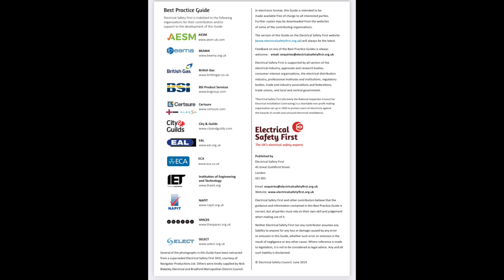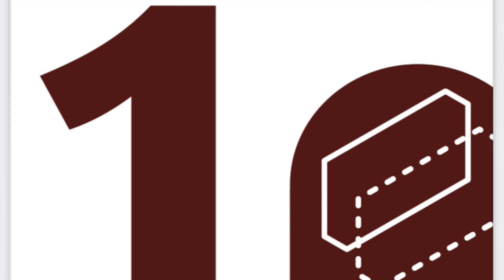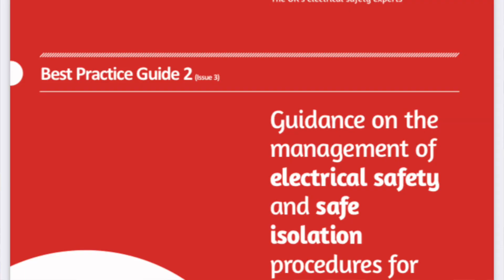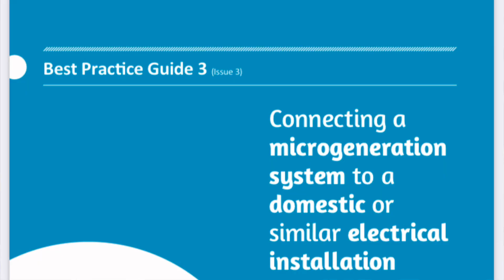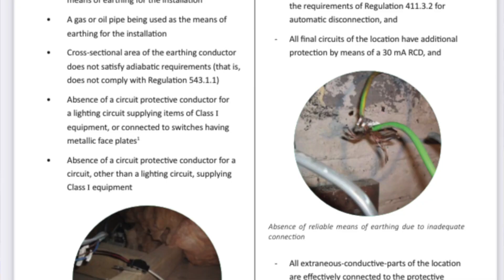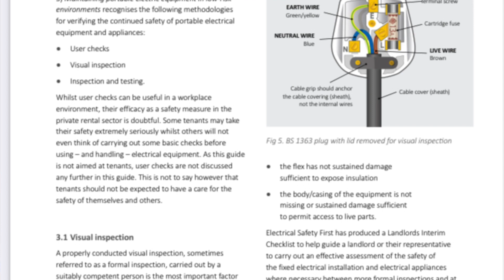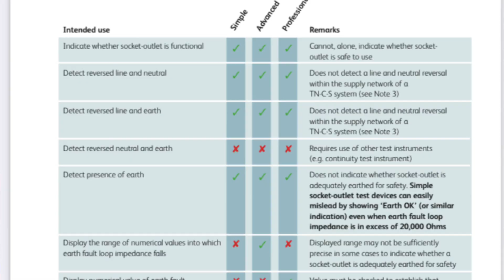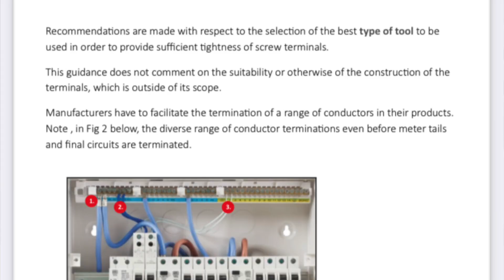Free info you’ve Probably￼ never seen before electrical safety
Wills Electrical Services - Home | Facebook

Electricians Guide to Good Practice Book and Electricians ...

Electrical test equipment for use on low voltage ...

The IET Shop - On-Site Guide (BS 7671:2018), 7th Edition